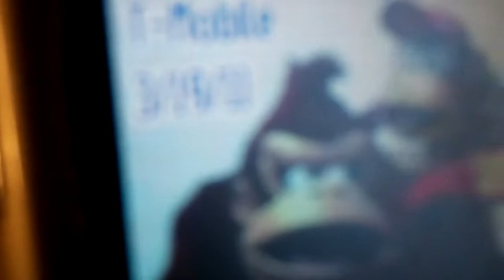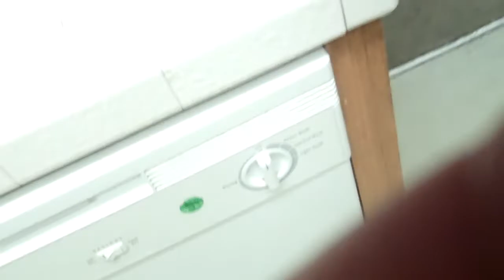Michelle's Birthday Party 3/19/11